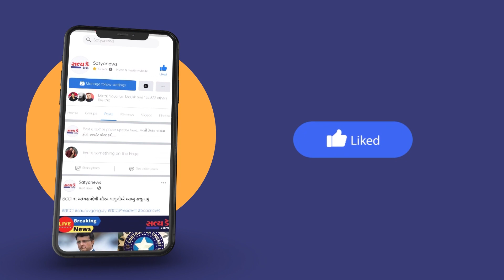અમદાવાદ: શરીફખાને ગુલાલને હાથમાં A.K. 56 રાઇફલ પકડાવી કહ્યું ‘સાલો કો ઠોક દે’ ભાગ: 16